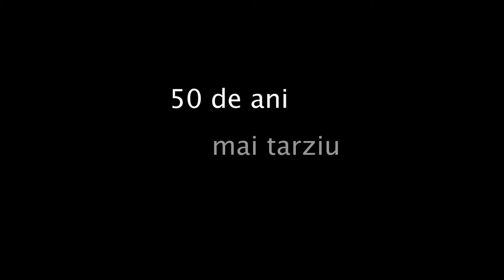You are so beautiful - Catalin Maxim (video cover)